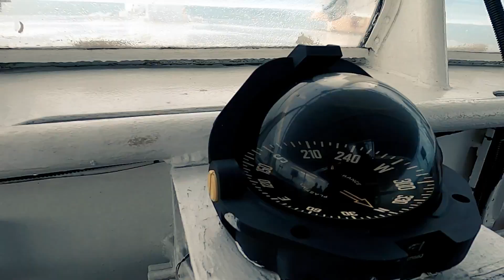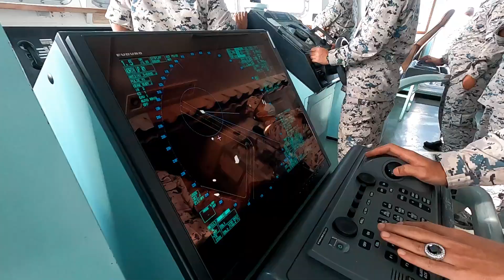Kapal KM Pekan masuk Perlabuhan Kuantan ( @ JCG ERIMO PL-02)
Entering Kuantan Port Harbour During MCO 3.0
KM Pekan is an offshore patrol vessel operated by the Malaysian Coast Guard. This ship, together with KM Arau and KM Marlin was transferred from the Japan Coast Guard to Malaysia in order to strengthen the relations between the two countries. The ship was built as the Ojika for the Japanese Coast Guard in 1990–1991, but was renamed Erimo in 1999. In Malaysia service, it is the largest vessel in Malaysian Coast Guard.